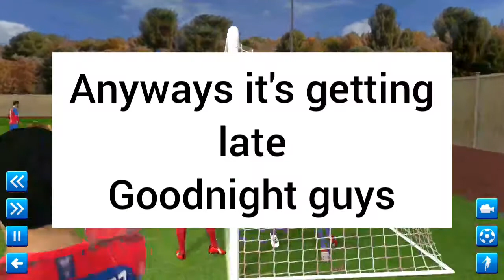Scoring a goal from a corner-Dream League Soccer 2019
Yeah it was in training but it was still a hard goal to score

Musician: Jef